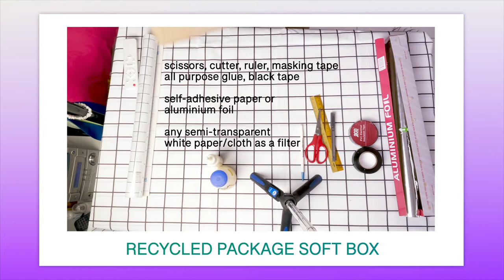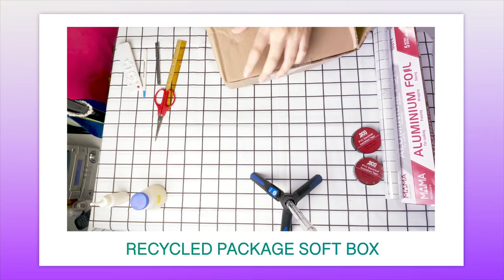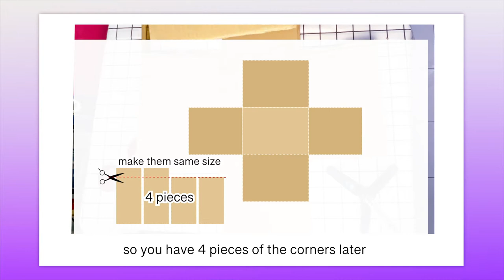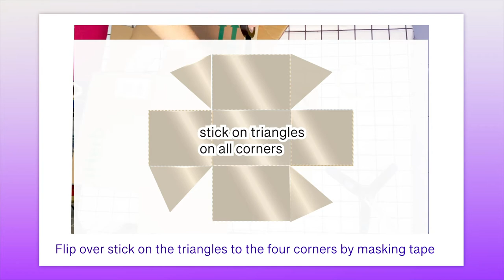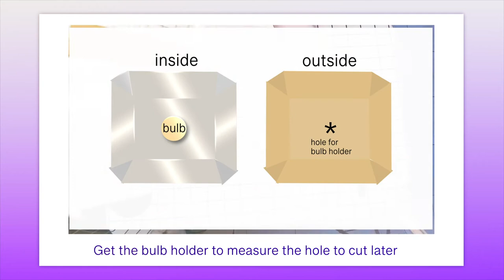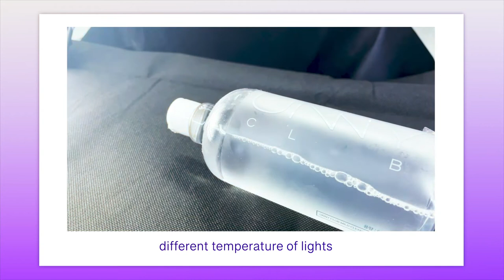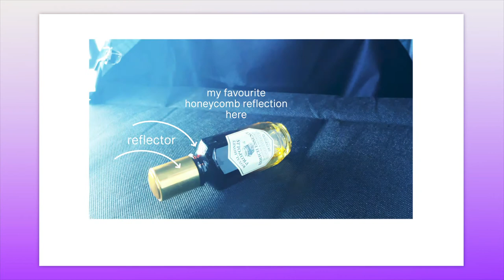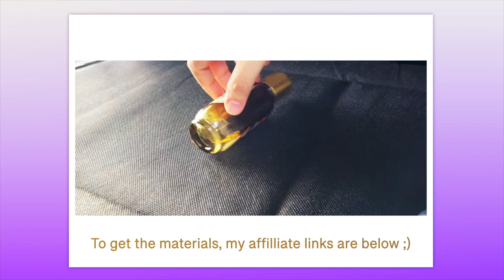Recycled Package Soft Box DIY Home Studio Honeycomb recycle (With guide)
White Thin non-woven as a filter (if you don't have anything thing, too thin then double fold

► ☕ If you like my content, you can buy me coffee